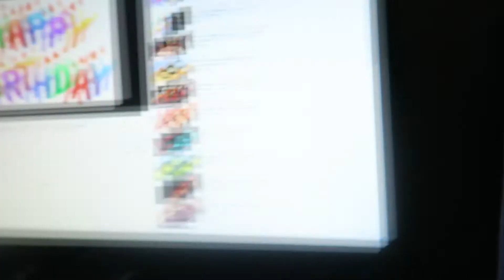21st Birthday! | VLOG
Background Music! Instrumental produced by Chuki.